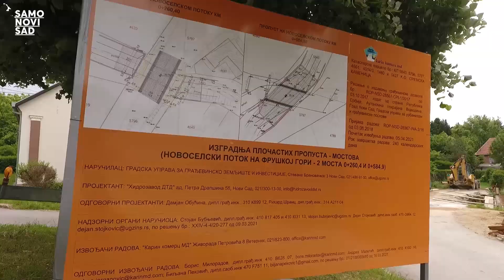Gradski projekti: Novi pločasti propusti na Novoselskom potoku | SAMO NOVI SAD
Gradska uprava za građevinsko zemljište i investicije je početkom aprila započela radove na izgradnji dva pločasta propusta-mosta preko Novoselskog potoka u Sremskoj Kamenici, koji se nalazi na severnim padinama Fruške gore, a uliva se u Dunav u Sremskoj Kamenici.
Potok prolazi kroz naseljena mesta u kojima nije izgrađena atmosferska kanalizacija pa se veći deo kišnog oticaja nekontrolisano sliva, stvarajući bujicu za vreme jačih padavina. Postojeći propusti su pretrpeli velika oštećenja i ne obavljaju svoju funkciju, te su stoga uklonjeni i grade se novi. Izgradnjom novih propusta rešiće se problem izlivanja potoka i time sačuvati okolni stambeni objekti i infrastruktura.